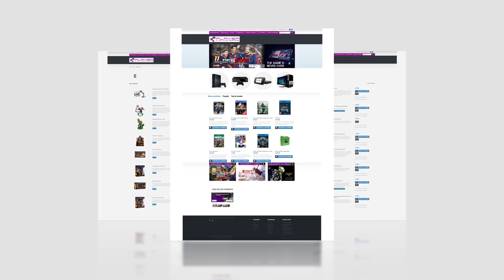GAME OF THRONES | 11 - VAMOS OBTER A NOSSA VINGANÇA | PS4 GAMEPLAY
Prica, 1akgaming, NUNO_PEREIRA, YingYakuzaGamer, crazynoob_pt, CasalAmerica, BrunoLanca, andreingres, TFC, IRONPRIM, eloiferreira, AZORES, ForEverAlone, aBixaDoZero, Lekas

▶ Livestreams: - Terça, Quarta e Sexta - 21h00/21h30
                             - Sábado e Domingo - 17h00
▶ Videos:           - Seg. a Sexta - 12h00

PARCERIAS

▶ KaiserBot:
Roupa para gamers

▶ THUMBMEDIA:
Network Portuguesa.

Z3ro
Gameplays de Playstation 4, PC, Reviews entre outros.
Portugal